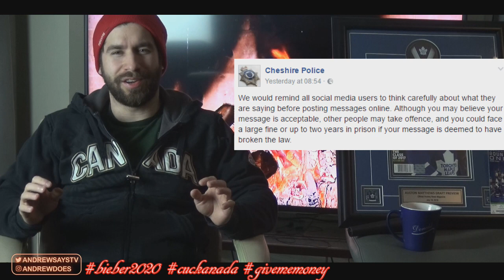Is Canada Doomed in 2020?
YouTube.com/AndrewDoes